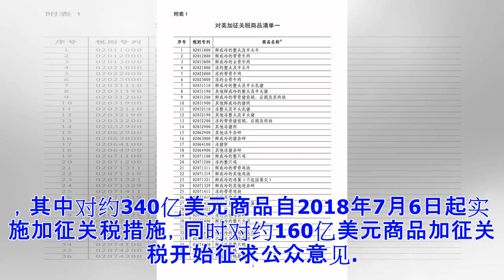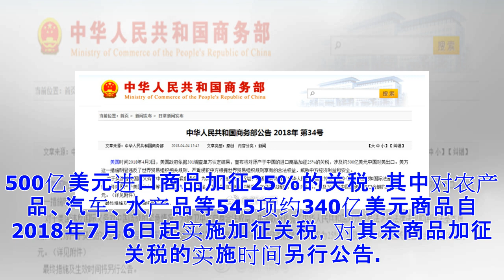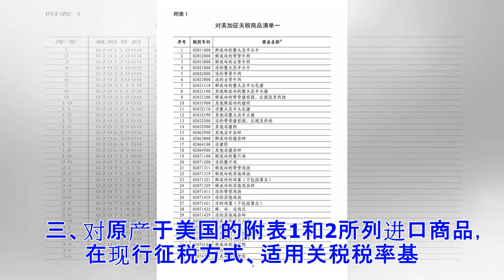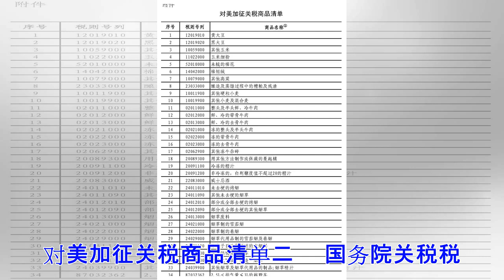©中国决定对原产于美国的500亿美元进口商品加征关税（附清单）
周五，川普政府宣布对华关税措施，将对从中国进口的约500亿美元商品加征25%的关税，并公开征税的商品清单。几小时后，中国关税税则委员会发布公告，决定对原产于美国的500亿美元进口商品加征关税。公告中写道：“2018年6月15日，美国政府发布了加征关税的商品清单，将对从中国进口的约500亿美元商品加征25%的关税，其中对约340亿美元商品自2018年7月6日起实施加征关税措施，同时对约160亿美元商品加征关税开始征求公众意见。美方这一措施违反了世界贸易组织相关规则，有悖于中美双方经贸磋商已达成的共识，严重侵犯中方合法权益，损害中国国家和人民的利益。”“根据《中华人民共和国对外贸易法》《中华人民共和国进出口关税条例》等法律法规和国际法基本原则，经国务院批准，国务院关税税则委员会发布公告决定，对原产于美国的659项约500亿美元进口商品加征25%的关税，其中对农产品、汽车、水产品等545项约340亿美元商品自2018年7月6日起实施加征关税，对其余商品加征关税的实施时间另行公告。”国务院关税税则委员会办公室有关负责人北京时间16日表示：“美方对我上千种、金额约500亿美元的商品加征25%关税...